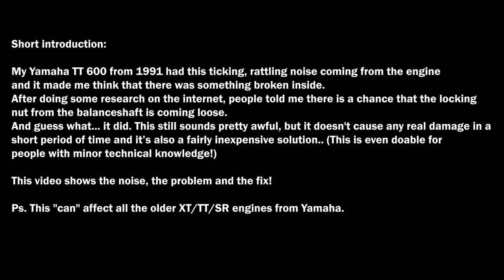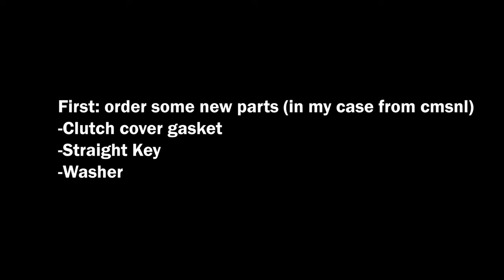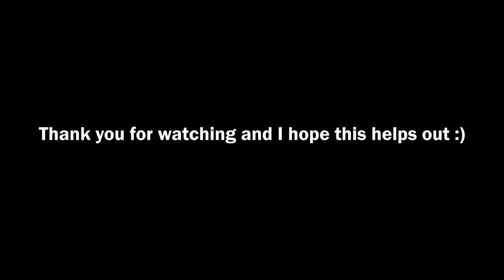Yamaha XT/TT/SR Engine Noise Fix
In this video you see a common problem on the older XT/TT/SR 500-660 engines. When running idle you hear a ticking/rattling noise. This video show's you how to fix that, even if you have minor technical knowledge.

Good luck!